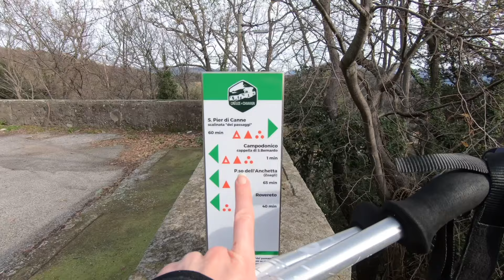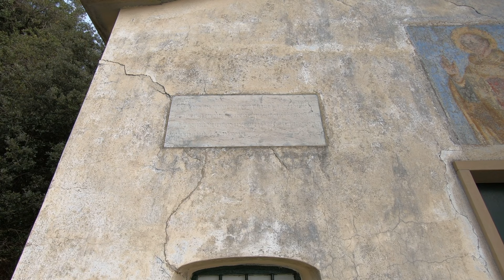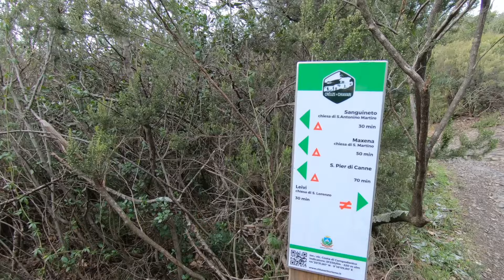129. L'anello delle tre frazioni - (Campodonico, Sanguineto e Maxena) Chiavari (GE)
Siamo entusiasti di aver esplorato i sentieri di Chiavari! Dopo aver parcheggiato vicino al Palazzetto dello Sport, abbiamo seguito il segnavia triangolo rosso vuoto per iniziare il nostro percorso chiamato "Anello delle tre frazioni". Questo percorso ci ha portato attraverso tre frazioni di Chiavari: Campodonico, Sanguineto e Maxena. Un paesaggio rurale incontaminato e autentico per un percorso non troppo impegnativo, perfetto anche in giornate fredde come queste.

Vlog#129. L'anello delle tre frazioni - (Campodonico, Sanguineto e Maxena) Chiavari (GE)
Riprese, montaggio e musiche di Flavia Barbacetto e Stefano Cabrera